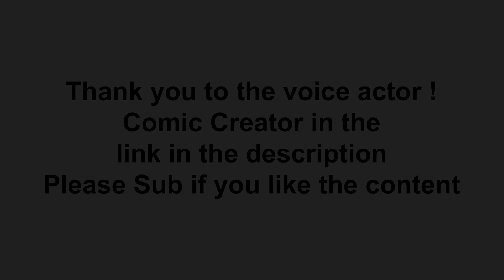Jojolion Alternate Ending JOJO comic dub